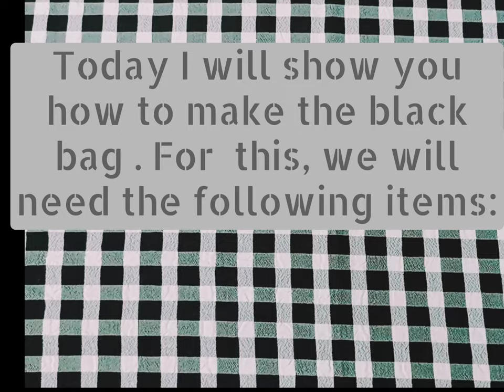Crochet Macrame Shoulderbag/ Handbag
Hello Everyone,

       This video is about making of macrame crochet black  handbag  .

Material: Nylon macrame
               -4mm
               -800gms

Crochet hook: 5mm used for black bag
                        : 5.50mm used for brown bag

Height : Black  bag 20/30 cms
               Brown  21/31 cms